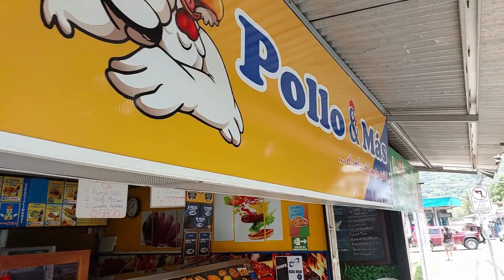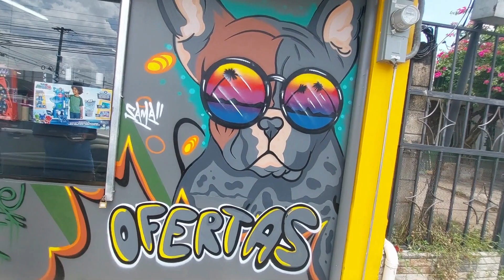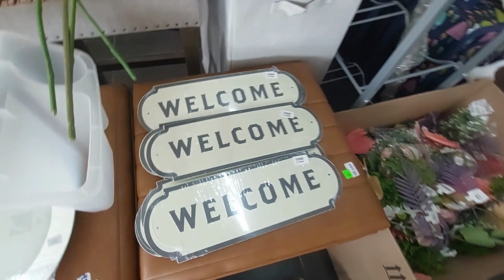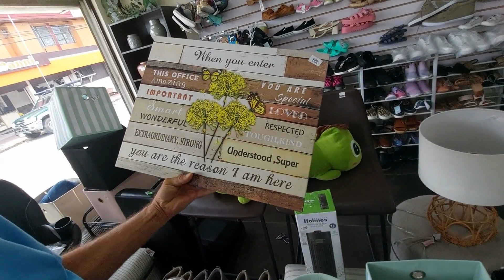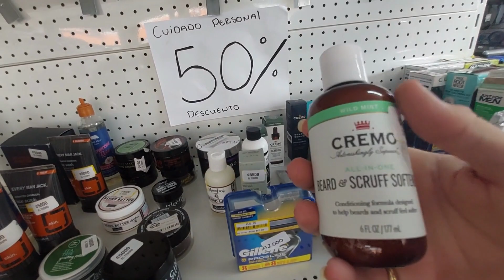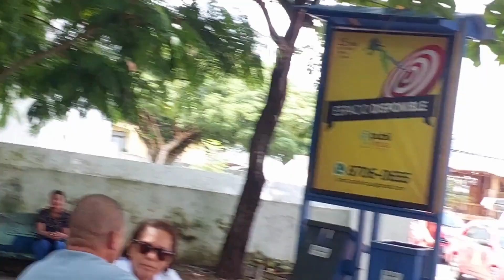."Big Surprise from Our Dentist | Shopping in Nicoya | Picking Up a Stranger!"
Join us on a whirlwind adventure as we receive an incredible surprise from our dentist, explore the vibrant town of Nicoya, and experience the unexpected joy of picking up a stranger along the way!